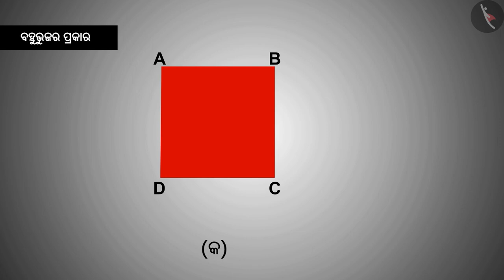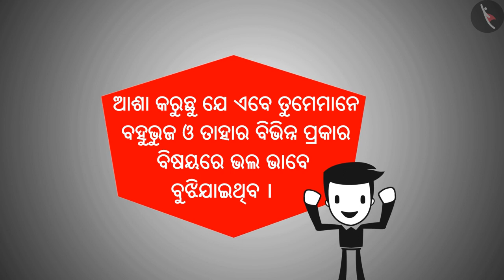ବହୁଭୂଜ ପ୍ରକାର | Part 3/3 | Types of polygons | Odia | Class 8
Class 8 | ବହୁଭୂଜ ପ୍ରକାର | Part 3/3 | Types of polygons | Odia | Class 8

TicTacLearn Video
Interactive Videos